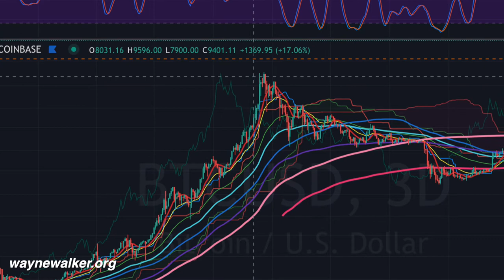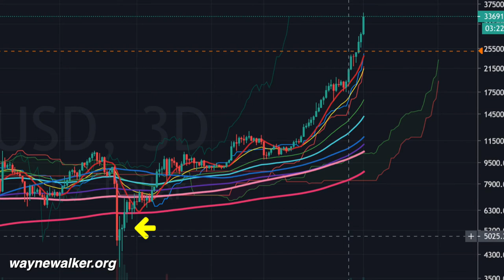Don't buy Bitcoin...yet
*Follow Me*
Twit: @waynewalkerorg